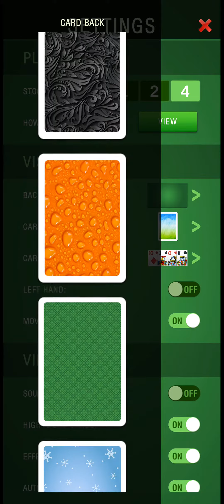FreeCell Solitaire: Free Solitaire Card Game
FreeCell is a simple and fun game to play at any time of the day.

Most people know the classic FreeCell on their Windows computer. It comes on every PC and you can even play it online or on your smartphone. Most people enjoy this type of Solitaire game because it’s simple, enjoyable, and games can end up just a few minutes if you play quickly enough.